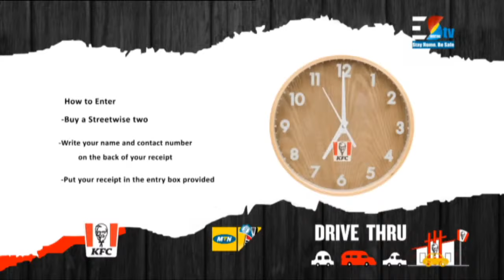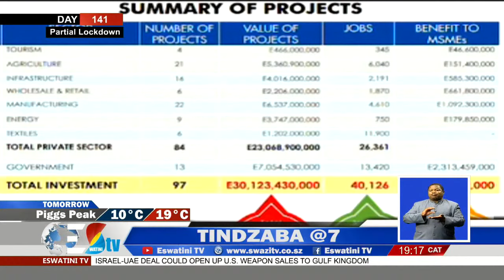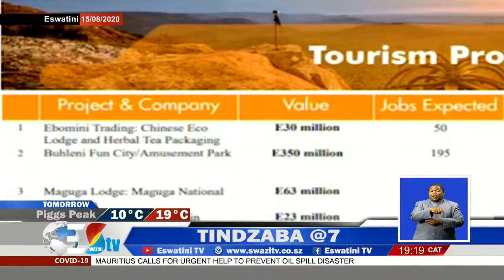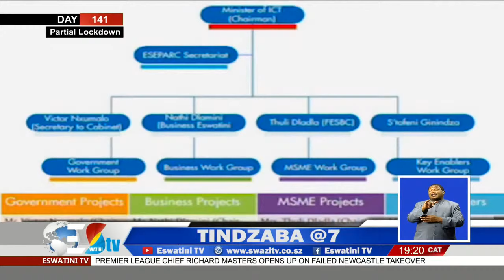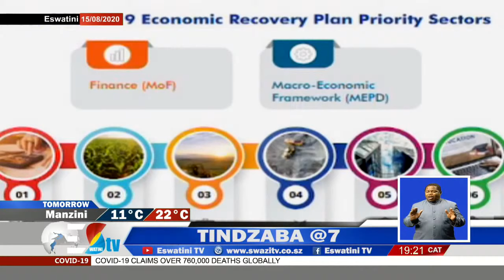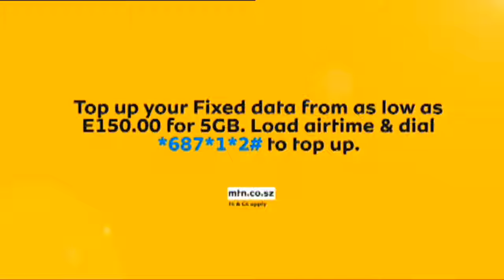Tindzaba || 15-08-2020 || Eswatini: Partial Lockdown